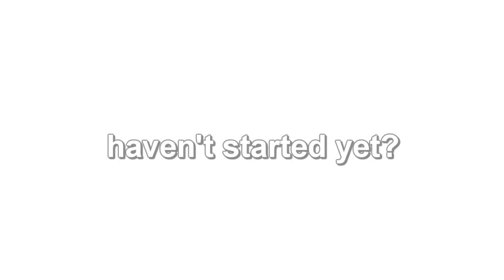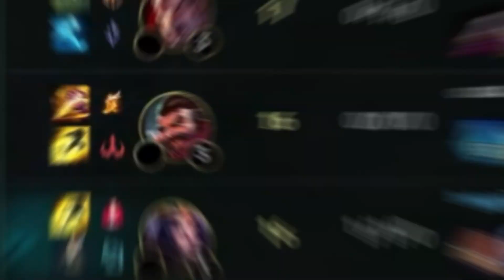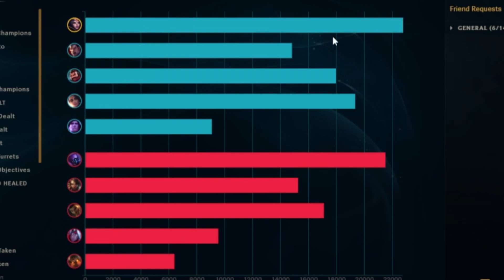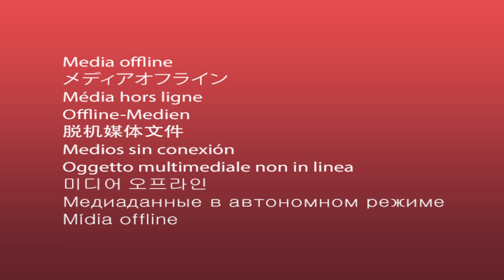I face *100% WINRATE* Akshan player and this is what happened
Install Raid for Free ✅ IOS/ANDROID/PC and get a special starter pack with an Epic champion Jotun 💥 Join a special Valentine’s Day-themed adventure ❤️ ❤️ with the Raid Love Quest to win some fantastic in-game and real life prizes 🎁

pls like the video for the algorithm i will love u forever :3

Raid: Shadow Legends “Raid Love Quest” Prize Promotion. Entry is Open to legal residents of THE 50 UNITED STATES AND THE DISTRICT OF COLUMBIA (EXCLUDING NEW YORK AND FLORIDA), who are 18 years or older. VOID WHERE PROHIBITED. Open only to NEW users with a valid Player ID that downloaded Raid: Shadow Legends and opened a Game Account after January 1st, 2023. NO PURCHASE NECESSARY TO ENTER OR TO WIN A PRIZE. A PURCHASE DOES NOT IMPROVE YOUR CHANCES OF WINNING A PRIZE. Prizes: in-game items or Amazon.com Gift Cards, in the value and number as described in the Promotion Official Rules . ONLY ONE ENTRY IS PERMITTED PER PERSON. Additional Terms may apply on Amazon.com Gift Cards as set forth Prizes will be rewarded randomly and subject to eligibility requirement set forth in the Promotion Official Rules. Promotion Period: February 14th at 00:01 – March 14th at 23:59. Personal Data will be processed in accordance with the Privacy Notice